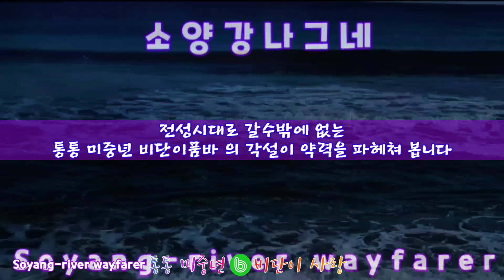어떤순간에도최선을다하자⭐️비단이품바⭐️약력을 파헤쳐 봅니다 [소양강나그네]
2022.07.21.자로 비단이 품바를 사랑하고 성원 해주시는 모든 유친님을 위해
소통할 공간을 마련하고져 비단이 품바를 위한 밴드를 개설 했습니다.
밴드명는 비단이 사랑# 입니다. 많은 관심 부탁드립니다.